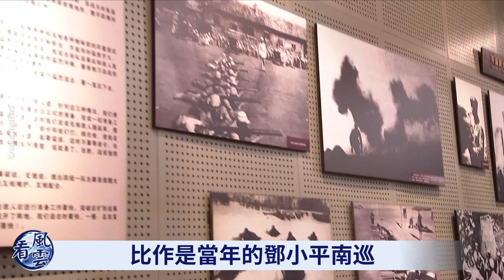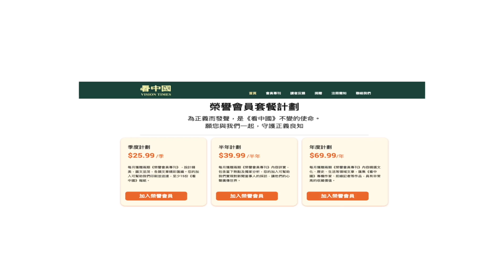習近平不安 連任有變數？習妥協 輕判肖建華；李克強深圳放大招